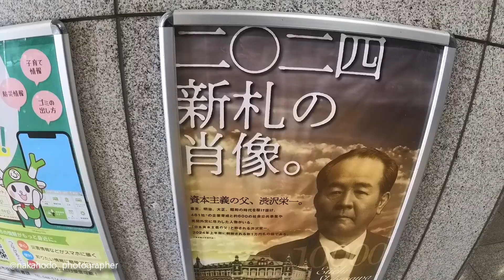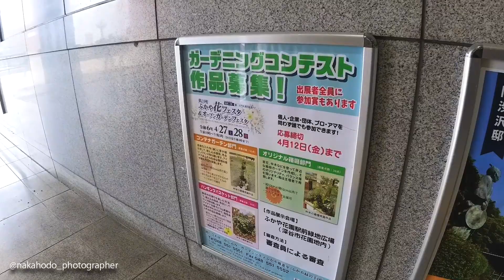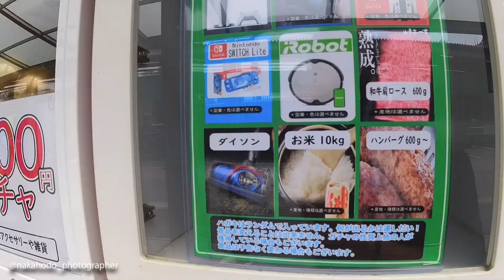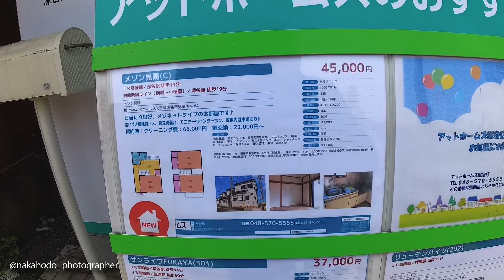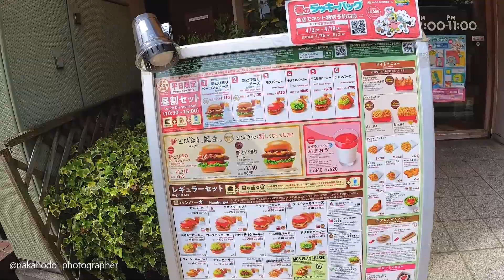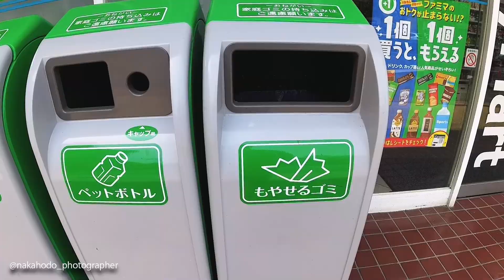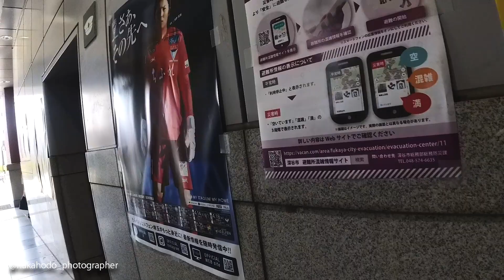Vlog | Como vivir en provincia Fukaya City ( japon rural )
Equipo:

DJI スマートジンバル(smartphone Gimbal) Osmo Mobile SE

CANON EOS R
Sony Vlog Camera ZV-E10
Insta360 One RS | Twin Edition

Photo:
CANON EOS R
CANON RF 24-105mm f/4 L
CANON RF 35mm f/1.8 MACRO
CANON RF 50mm f/1.8
VILTROX RF 85mm f/1.8